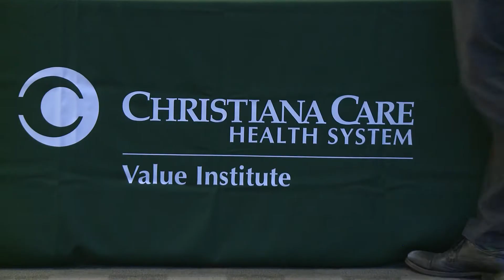Value Institute Fall Symposium 2016